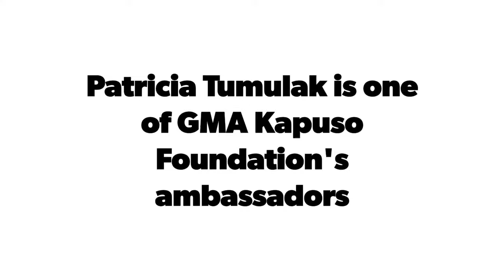Patricia Tumulak is one of GMA Kapuso Foundation''s ambassadors